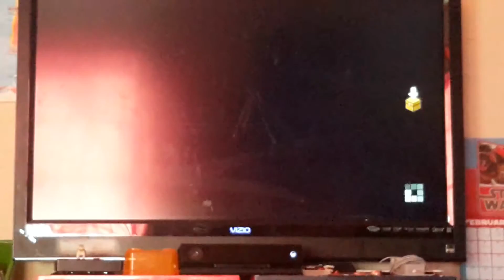Minecraft ep.5 Game Bros.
Minecraft play